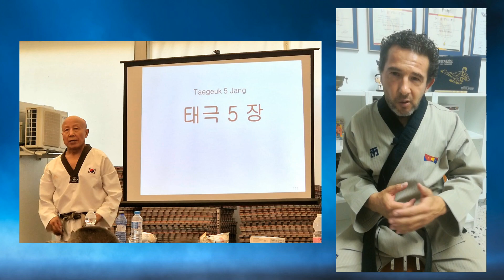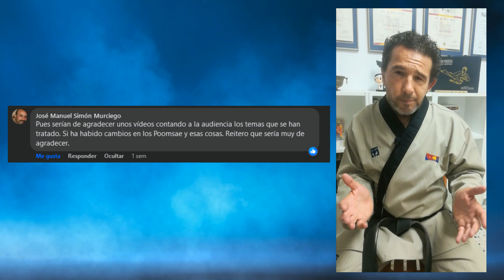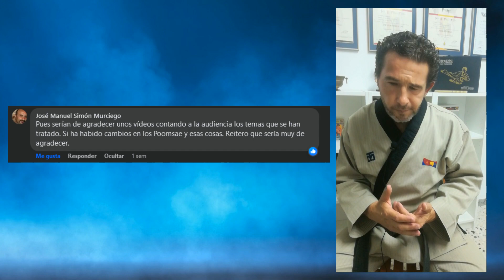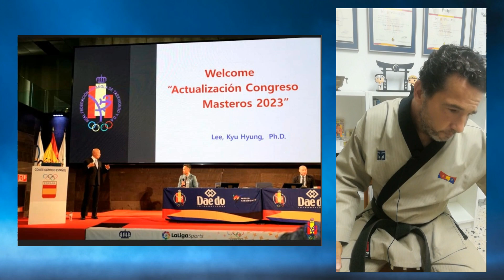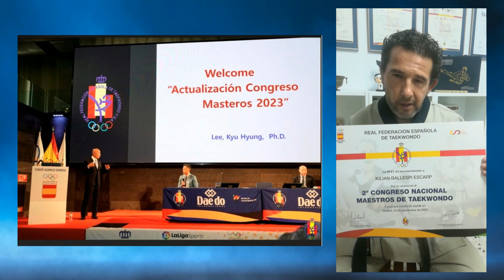FUI al 2º Congreso NACIONAL de MAESTROS de TAEKWONDO Madrid 2023 y al DOJO SHUBUKAN ｜ Os lo CUENTO!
Los pasados días 21, 22 y 23 de septiembre fuí a Madrid junto con el Maestro Sisco para asistir al 2º Congreso Nacional de Maestros de Taekwondo que organizó la Federación Española de Taekwondo y al que acudió como invitado el Gran Maestro Lee Kyu Hyung, una leyenda del Taekwondo.

Pero el día 21 aprovechamos nada más llegar para pasar por la tienda de Mooto España y tomar unas clases en el Espectacular DOJO de Karate SHUBUKAN.

En este video os lo cuento TODO!

🐉🥋 Jangseung 💥👊